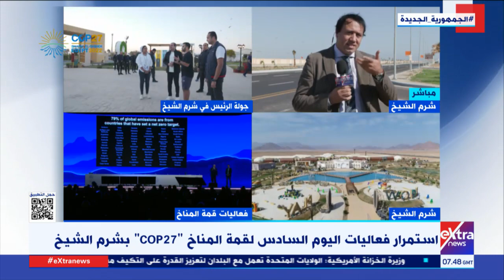استمرار فعاليات اليوم السادس لقمة المناخ COP27.. عوض الغنام مراسل إكسترا نيوز يوضح التفاصيل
11  نوفمبر 2022